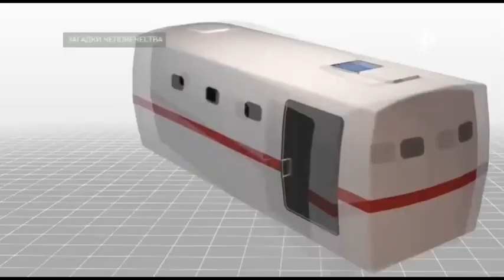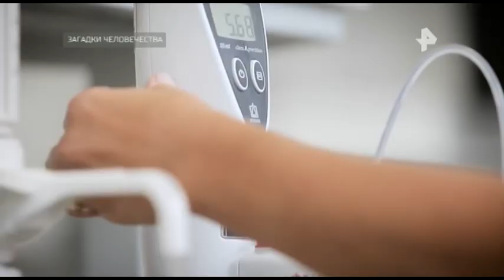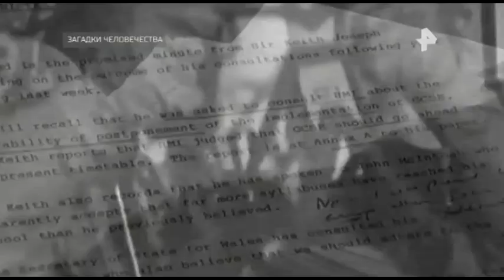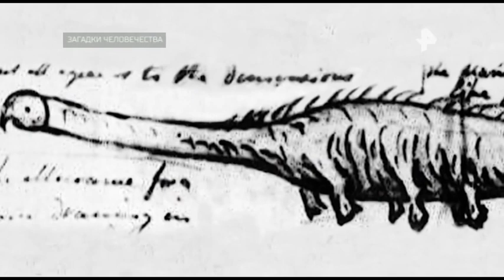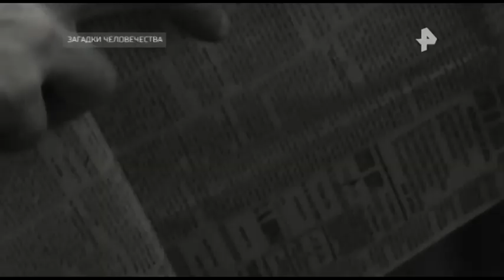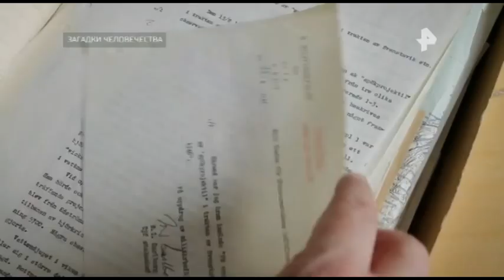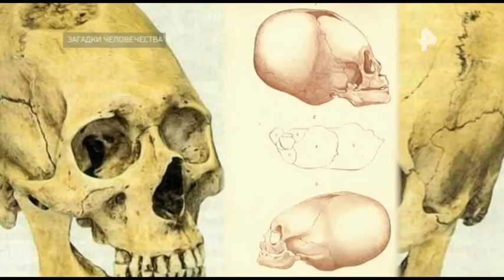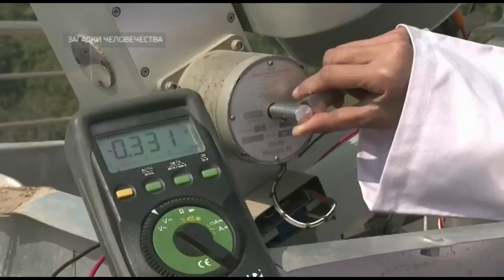Загадки человечества с Олегом Шишкиным Выпуск 50 от 12.09.2017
Неожиданный взгляд на самые невероятные события истории и современности. Зрителей ждут путешествия в места, которых нет на карте, загадки опасных реликвий и таинственных пророчеств. Программу ведёт специалист по древним артефактам Запада и Востока, путешественник и религиовед Олег Шишкин. Он гарантирует, что необъяснимые факты и исторические сенсации разных эпох будут изучены и найдут убедительное объяснение